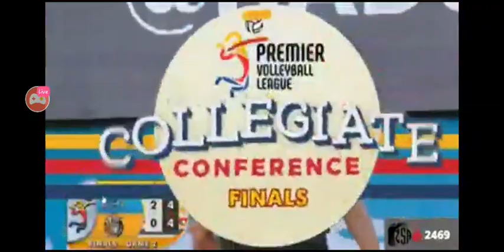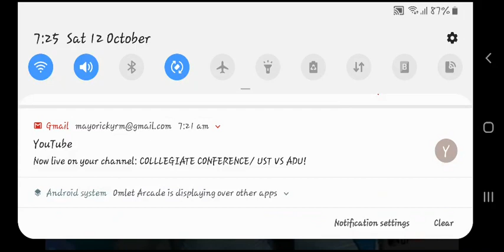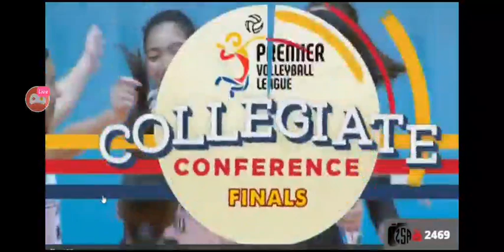COLLLEGIATE CONFERENCE/ UST VS ADU